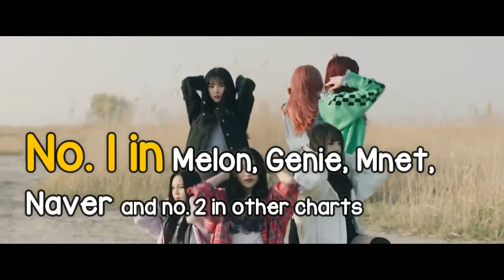[Quick Fact] Time For The Moon Night